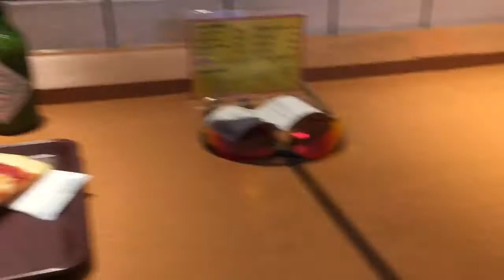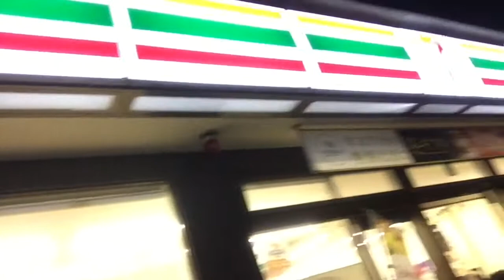Nov. 15 2017